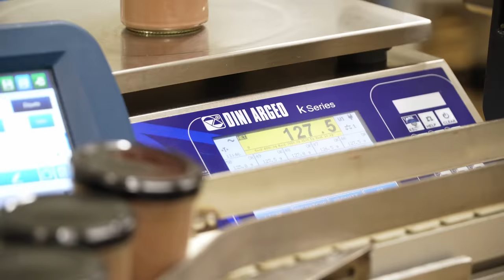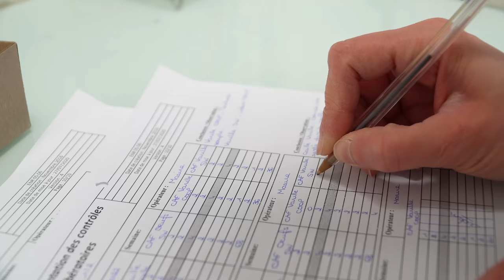Bienvenue en immersion chez Sacré Willy, fabricant de produits laitiers au bon lait des Alpes !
📍 Dans ce nouvel épisode inédit, notre team vous emmène décoller et bosser en immersion chez Sacré Willy, côté coulisses... En drone immersif, bonne visite dans cette entreprise familiale qui concocte des desserts dans le respect des maîtres laitiers passionnés par la qualité du produit avant tout ! Basée à Tallard (05) en région Sud, la PME transforme le bon lait des Alpes depuis 1919 et 4 générations.

@SAINTJAMES1889 est l'habilleur officiel de Jeviensbosserchezvous®